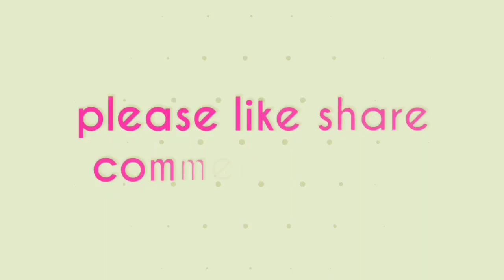Easy Latest flower kolam only {7×4} dot's...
Easy chukkala muggulu
Easy rangoli
Simple rangoli